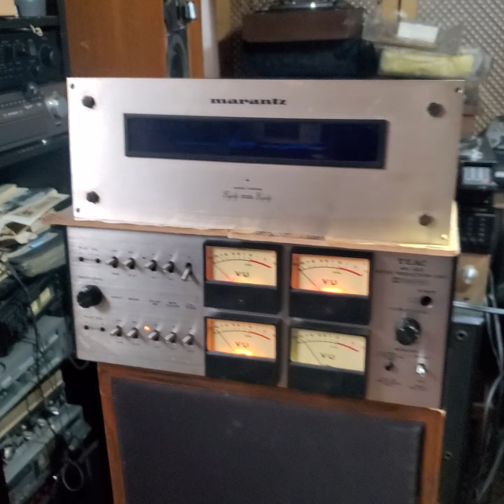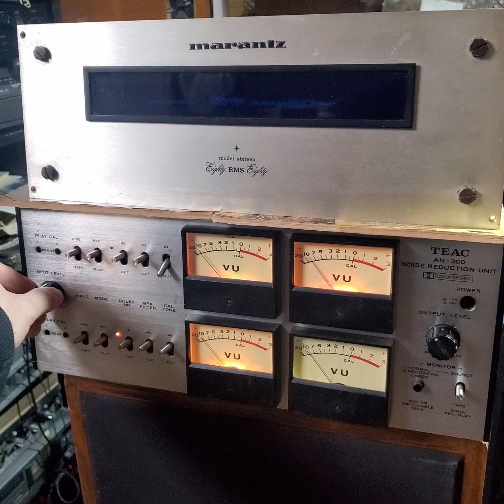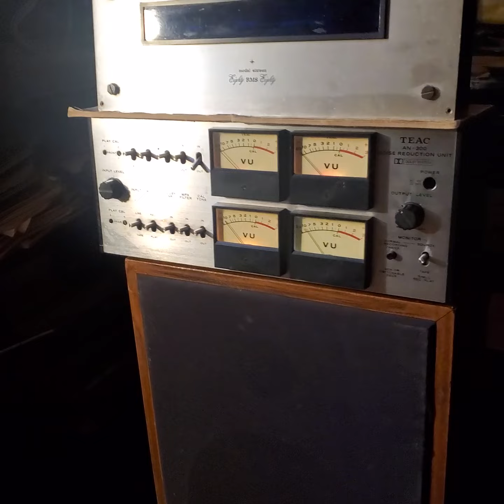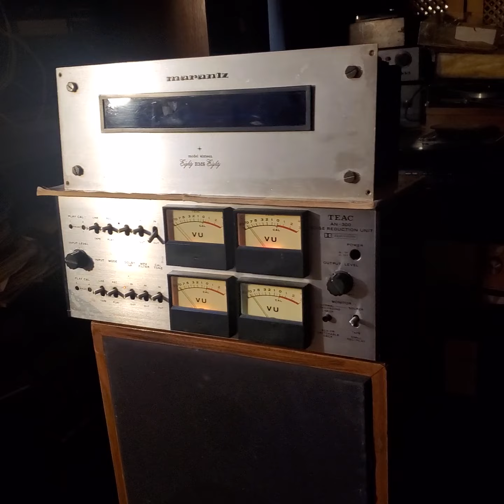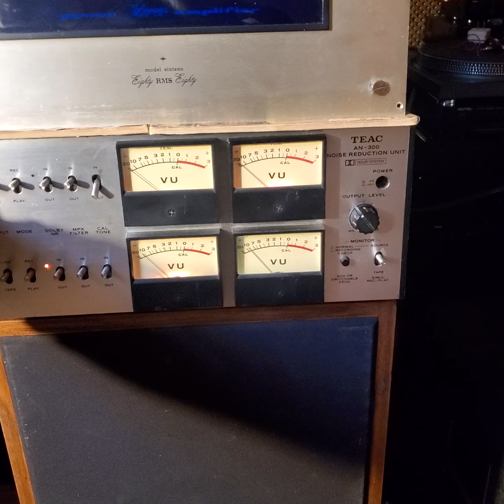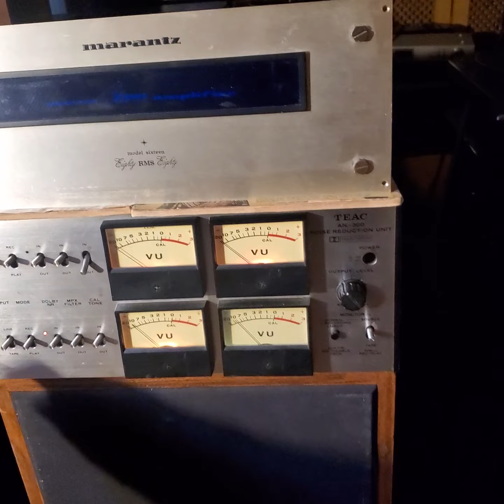MARANTZ SACD SA11/S1 & MARANTZ MODEL 16 DUAL MONO POWER / TEAC AS 300 (PRE) & RCA/JENSEN DE LOS 50"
fantastico match con resolucion fantasticos para musica preferentemente de piano o violin . matcheado con equipamiento vintage y fuente digital moderna para alta resolucion , y amplificacion y parlanteria vintage años 50/60 para unos medios muy amplios como los de un driver de 2" sin ocupar tanto espacio.